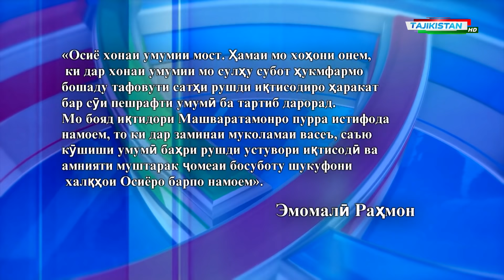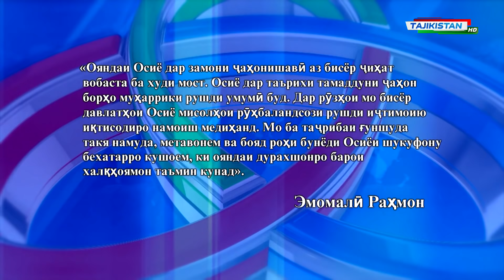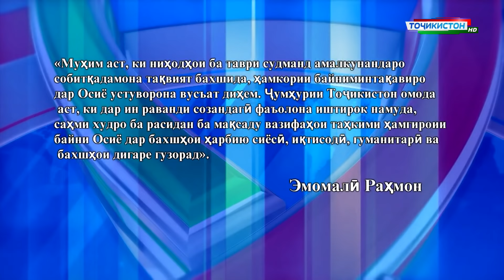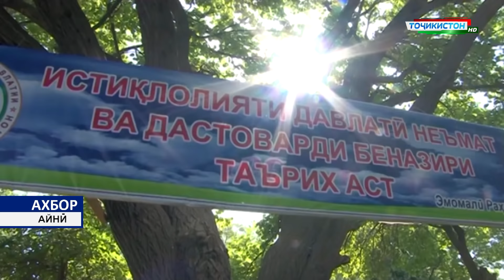Ахбори Точикистон / Новости - 10.06.2019 | Novosti Tajikistana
Ахбори Точикистон Имруз 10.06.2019 соати 12:00

- Панчакент
- Айни
- Хучанд
- Москва
- Помир
- Бадахшон
- Кулоб
- Бохтар
- Хатлон
- Вахш
- Рогун
- ВМКБ
- Хисор
- Ёвон
- Лахш
- Точикибод
- Рушон